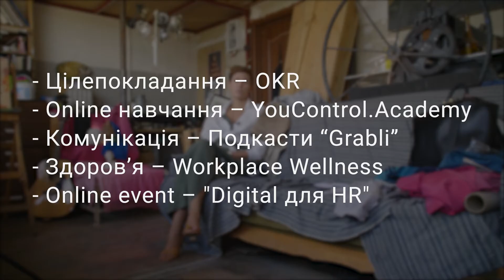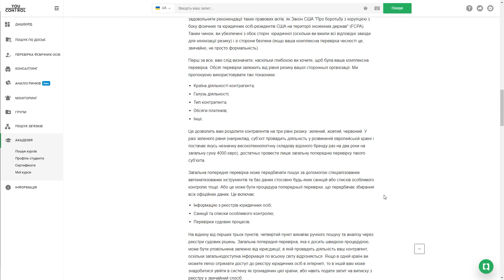Анна Клименко для HR Pro Awards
Головна мета Премії  HR Pro Awards — відзначити командні та особисті досягнення представників професії, що сприятимуть підвищенню рівня професійних практик, які існують у нашій країні.
Керівник напрямку HR в YouControl Анна Клименко поділилась інсайтами для колег.

0:00 Початок
0:41 Про роботу з власними страхами в HR
2:56 Про креативність в HR
4:43 Про аналогії в HR
6:42 Про зону найближчого розвитку